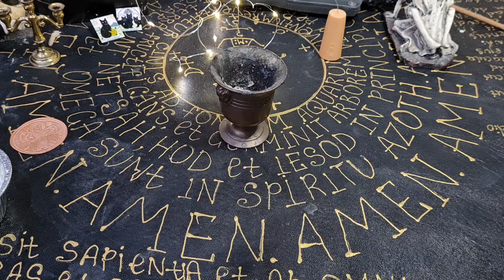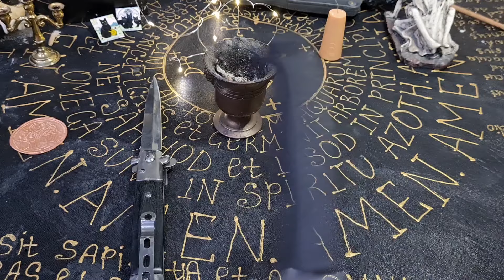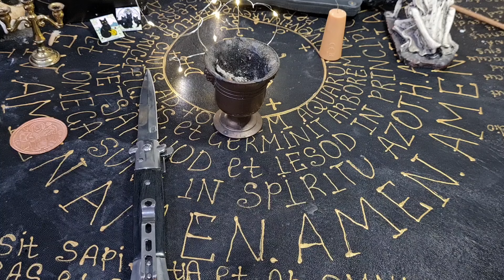КАК ИЗБАВИТЬСЯ ОТ КРАДНИКОВ И НАМОТАТЬ ИХ САМИХ НА СЕБЯ